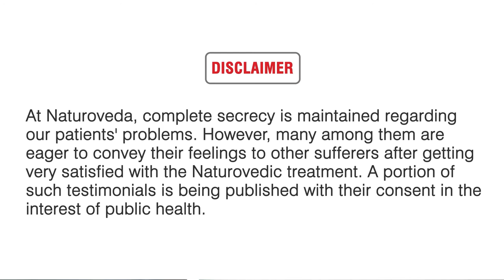Best Treatment of Weakness in Kolkata | Dr. K.M Saifullah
Best Treatment of Weakness in Kolkata